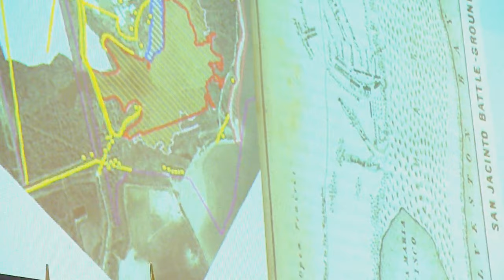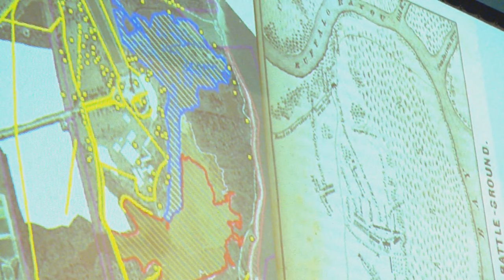Threats to San Jacinto 2016 - part 3